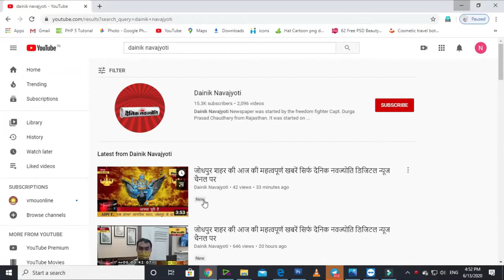उदयपुर || घर में घुस आए बिज्जू को कड़ी मशक्कत के बाद पकड़ा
उदयपुर शहर की 08 नवंबर शाम 7:30 बजे तक की महत्वपूर्ण खबरें सिर्फ दैनिक नवज्योति डिजिटल न्यूज चैनल पर